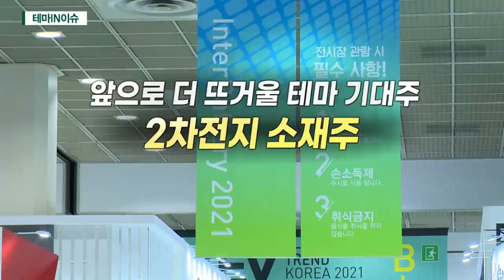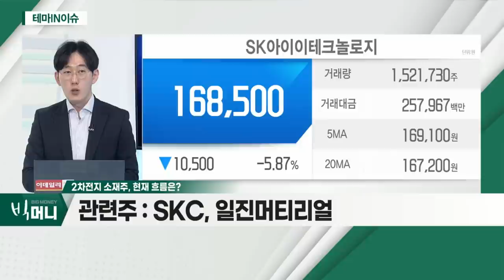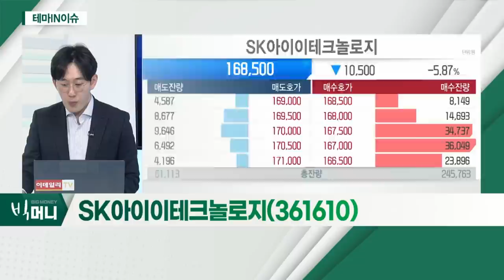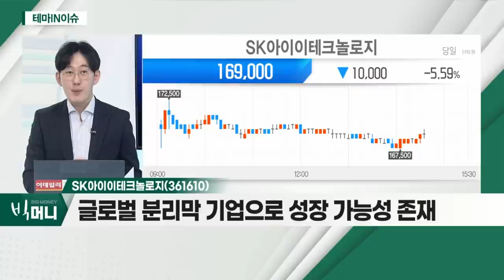SK아이이테크놀로지(361610)... 2차전지 소재주_테마IN이슈 (20211116)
- 양극재ㆍ음극재ㆍ전해액(질) 등 소재주 급등
- 동박ㆍ분리막 기업 시세 분출 가능 판단
- 모멘텀 확보 시 악재 마무리 시점 접근 가능 판단

- 실적ㆍ오버행 이슈, 오늘 장 마무리
- 분리막 사업, 고가의 초기 비용… 높은 진입장벽
- 글로벌 분리막 기업으로 성장 가능성 존재